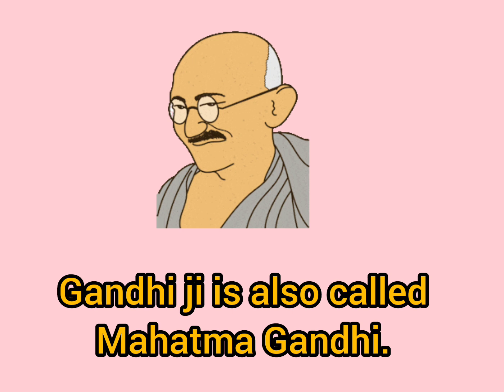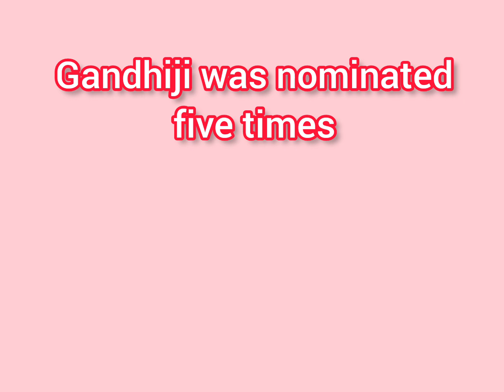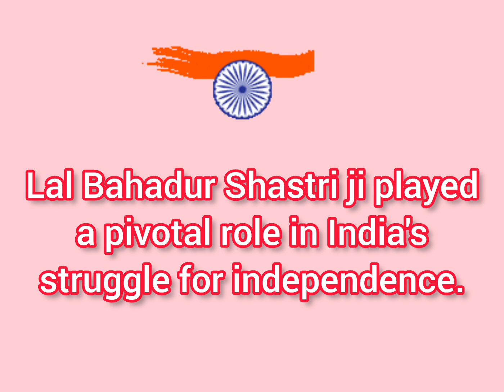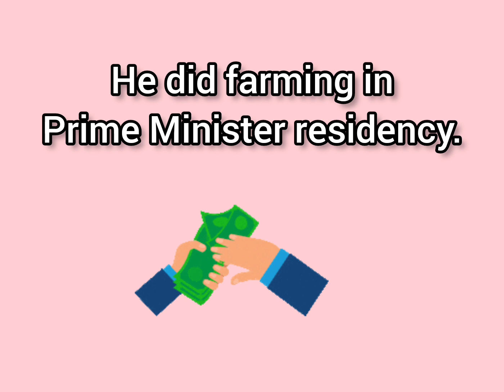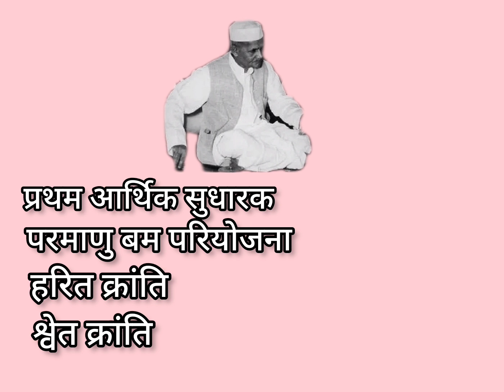Remembering Two Great Leaders: Gandhi Jayanti & Lal Bahadur Shastri Jayanti। Gandhi and Shastri ।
Life history of Mahatma Gandhi.
Life history of Lal Bahadur Shastri.
Two Great leaders of India.

2 October
2 October Gandhi Jayanti
2 October status
2 October ko kya hua tha
2 October per bhashan
lal Bahadur Shastri
lal Bahadur Shastri jiwan parichay
lal Bahadur Shastri bhashan
lal Bahadur Shastri status
lal Bahadur Shastri speech
lal Bahadur Shastri par nibandh
Shastri ji ka jiwan parichay
Shastri ji ka katha
Shastri ji par nibandh
Shastri ji speech
Shastri ji ke bare me